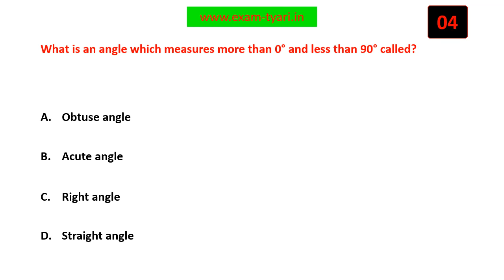What is an angle which measures more than 0° and less than 90° called?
"Math- NCERT Class 6 MCQ - Chapter 5- Understanding Elementary Shapes